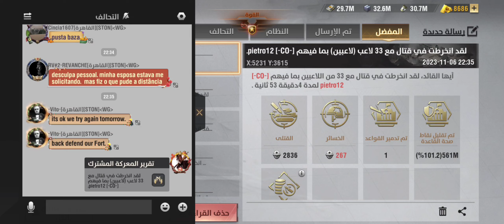🔴 BUILDING CC ACTION ⚔️IN ENEMY TERRITORY 🔴PART II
warpath